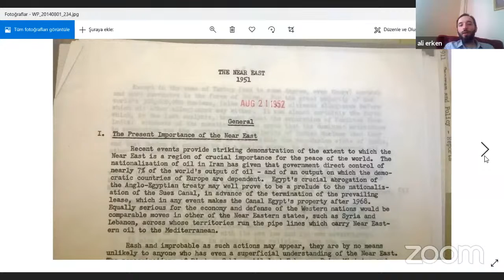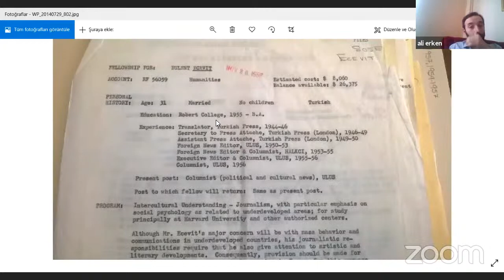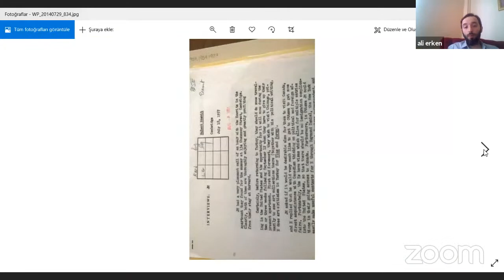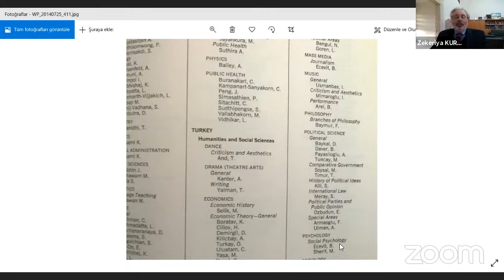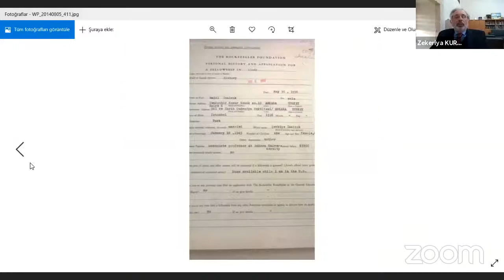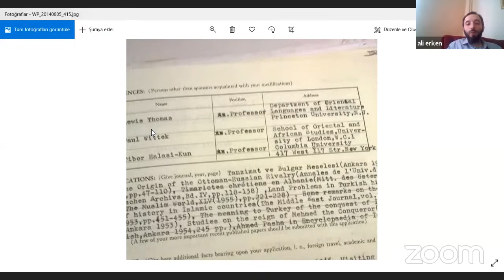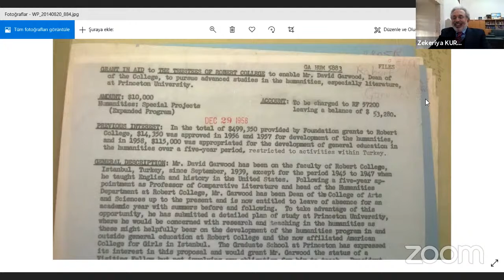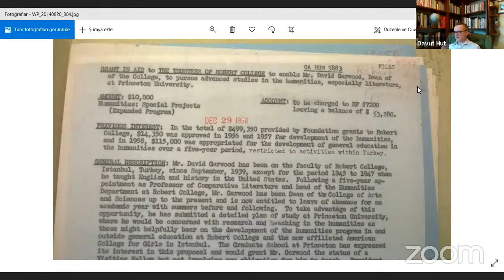Ali Erken - Amerika ve Modern Türkiye’nin Oluşumu